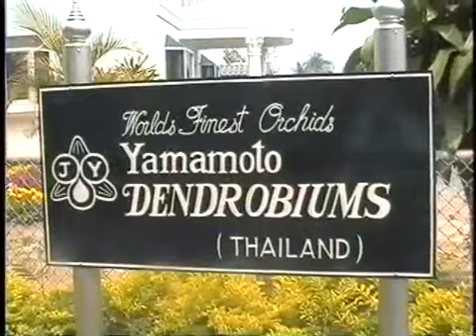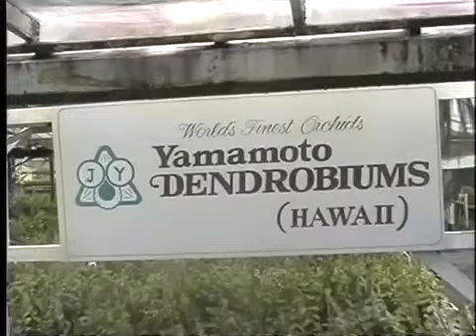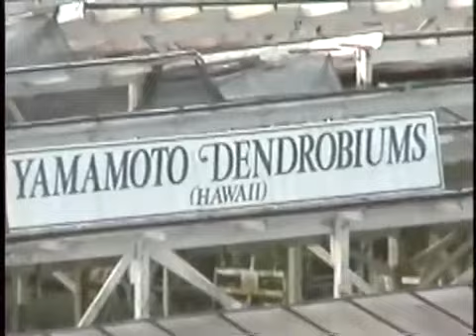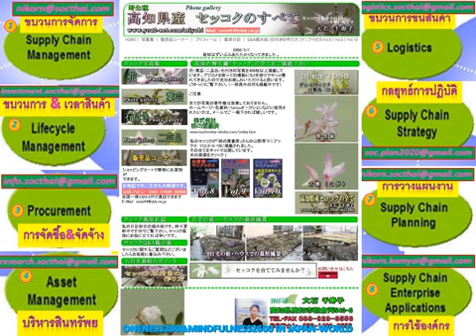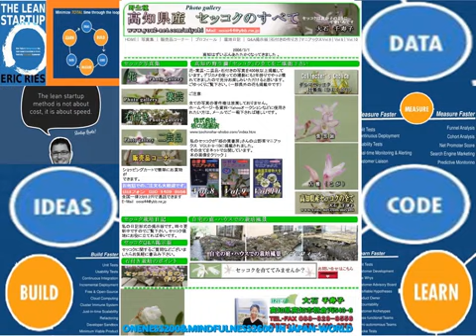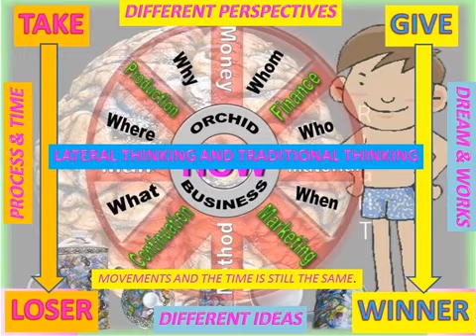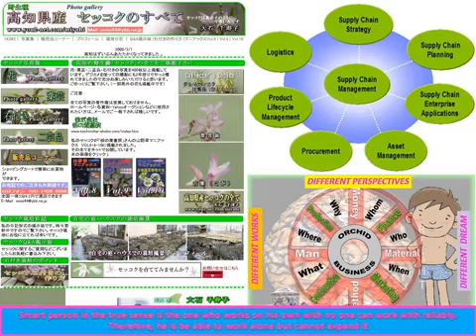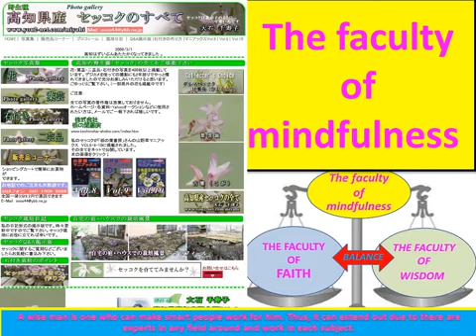LANNA#JAPAN#MONILIFORME#INTUITION#กฎของธรรมชาติกฎของเวลา กฎของสมอง AI NESDC50 MOVEMENT THAILANDAI